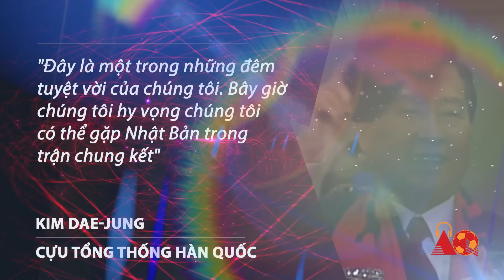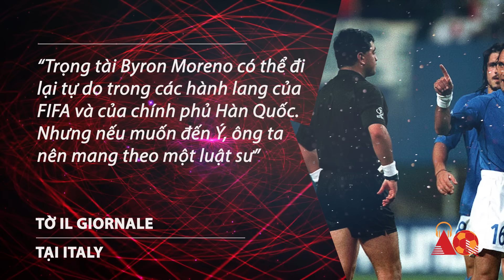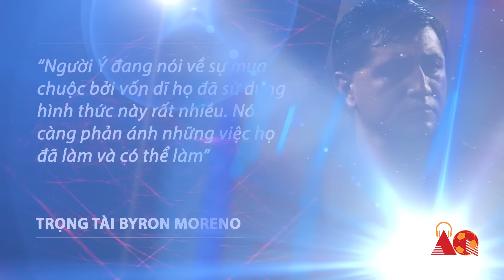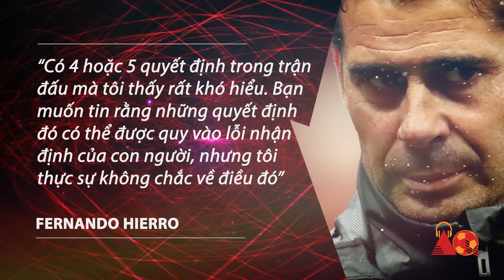LOCKER ROOM NO.2: WORLD CUP 2002 - NIỀM TỰ HÀO CHÂU Á HAY VẾT NHƠ CỦA HÀN QUỐC?